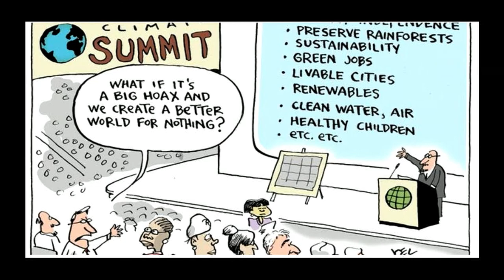Naomi Oreskes, "Why Trust Science?"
Do doctors really know what they are talking about when they tell us vaccines are safe? Should we take climate experts at their word when they warn us about the perils of global warming? In Why Trust Science?, Naomi Oreskes – renowned historian of science, Harvard professor, and co-author of Merchants of Doubt – offers a bold and compelling defense of science, revealing why the social character of scientific knowledge is its greatest strength.

In the face of the unrelenting attacks on scientific integrity that have come to define our current political climate, Naomi Oreskes’ Why Trust Science? provides an essential counterargument that clearly and convincingly outlines what makes scientific research trustworthy.